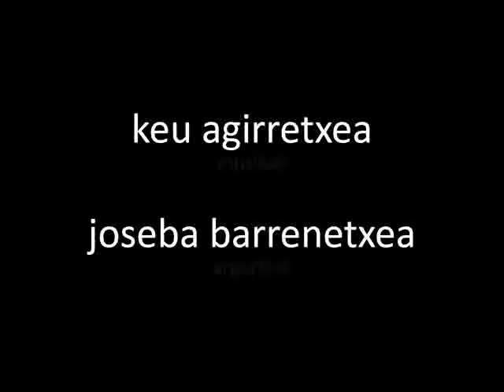01 oraindik clip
Musikak: Keu Agirretxea
Argazkiak: Joseba Barrenetxea